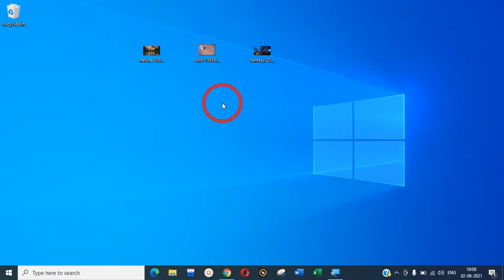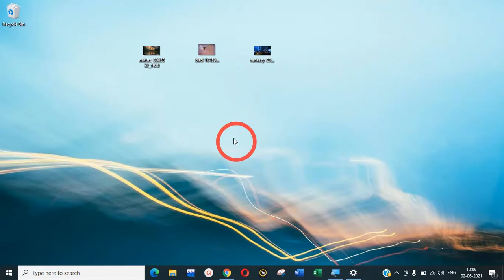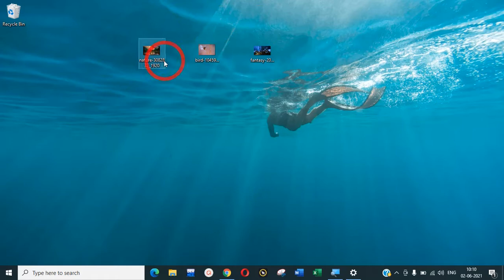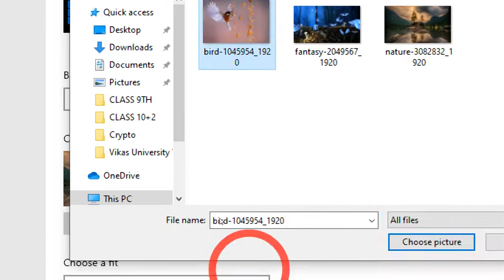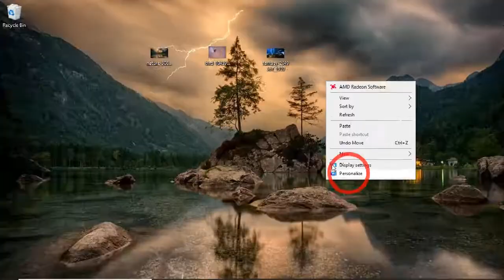Learn how to Set Wallpaper in Computer Screen | ITES | CLASS 9TH | Vikas Sharma